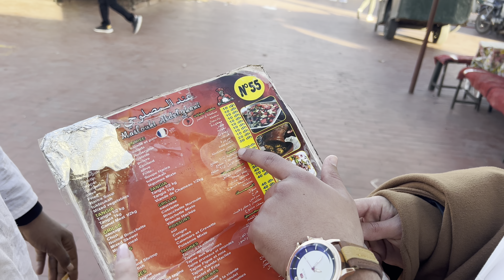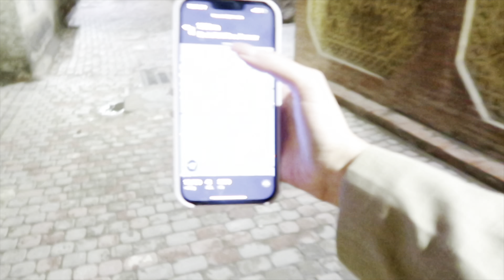ANNEMLE FAS’TA SOKAK YEMEKLERİ SALYANGOZ 😦 BOYNUMA YILAN DOLADILAR!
Anneme sürpriz Fas’a götürdüm:) ilk günlerimizi sizinle paylaşmak istedim! En güzel videolarımdan oldu bence:) edit de sıkıntılar var, özür dilerim :(